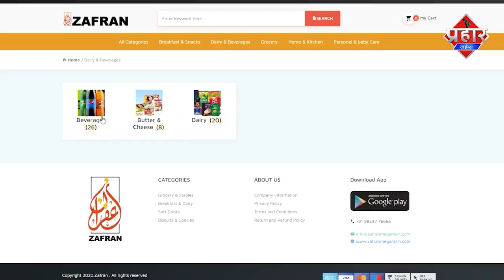पैसा डबल करने के चक्कर मे कई महिलाएं ठगी का शिकार हो गई||Islamuddin Khan|| Aapka Prahar Times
पैसा डबल करने के चक्कर मे कई महिलाएं ठगी का शिकार हो गई||Islamuddin Khan

भिवंडी में पैसा डबल करने के चक्कर मे महिलाएं ठगी का शिकार हो गई,अब महिलाएं अपनी शिकायत लेकर पुलिस स्टेशन पहुची है